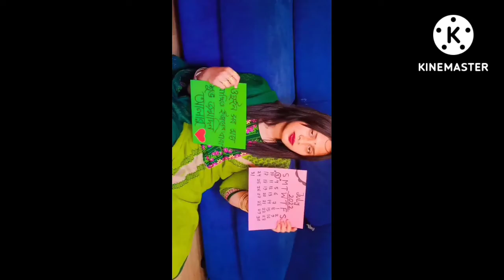বাস্তবতার চেয়ে ওইগুলা ই ভালো যতদিন বেঁচে আছি।।।